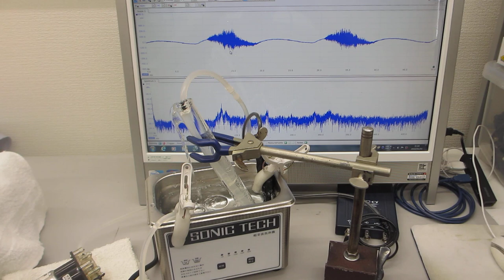小型・脱気ファインバブル発生液循環システムを利用した超音波洗浄器実験